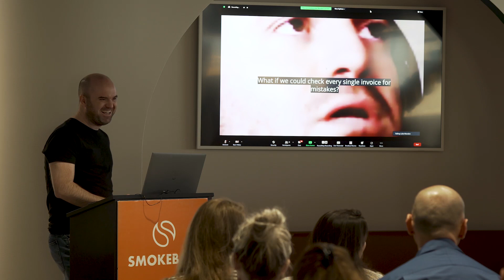Empowering Justice: Welcome to Our Legal Tech Startup Journey! | Concept Films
🎥 Welcome to Smokeball: A Riveting Tour of Legal Tech Innovation! 🏢

Embark on a virtual journey into the heart of Sydney's legal tech revolution with an exclusive 1-minute tour of Smokeball, an ingenious startup redefining the legal landscape. Concept Films, Melbourne's avant-garde video production agency, proudly presents this visual masterpiece, meticulously capturing the essence of Smokeball's dynamic workspace.

Filmed on-site in Sydney, our skilled team harnessed an array of cutting-edge Sony cameras to ensure every detail of Smokeball's environment was vividly showcased. Our masterful editing brought this tour to life, seamlessly incorporating animation techniques, captivating melodies, and dynamic text features that elegantly showcased Smokeball's iconic logo and visionary concepts.

Concept Films, headquartered in the vibrant city of Melbourne, Victoria, thrives on crafting visually striking narratives. As the architects behind this captivating video, we specialize in curating content that deeply resonates with your intended audience. to explore an array of extraordinary video productions that exemplify our expertise.

Just as we've artfully captured Smokeball's essence in Sydney, our Melbourne-based team is primed to infuse the same level of creativity and finesse into your startup venture. Melbourne's bustling business landscape demands the pinnacle of video production, and Concept Films stands as your ultimate collaborator, harnessing the enchanting allure of cinematic storytelling to breathe life into your service or product.